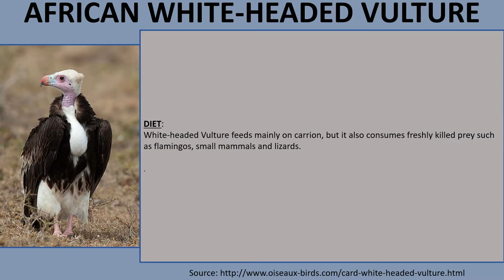White headed Vulture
Did you know that most vultures are exclusive scavengers which never hunt? The White-headed Vulture is one of the few species of vultures that may be both scavenger and predator. It is known to hunt live prey to supplement its diet.